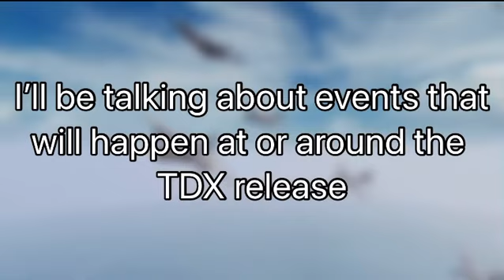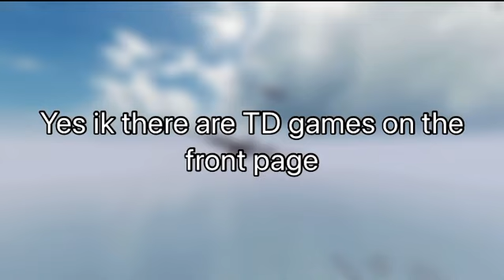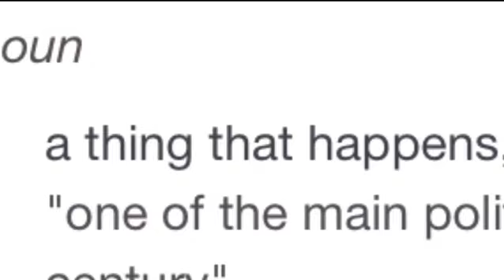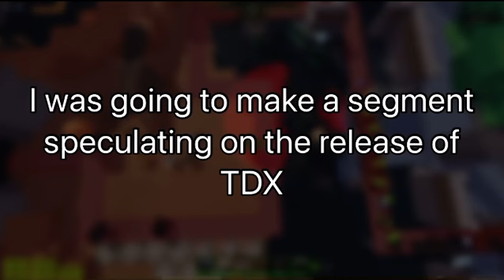The TDX Release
This video meant to come out 2 days before it did, in that time the tdx trailer released. I had to go away for those 2 days, I thought I uploaded it but turns out I didn’t.

LS:TD (last stand: tower defense) is a tower defense game I’m making. If your interested I’d love it if you were to join.